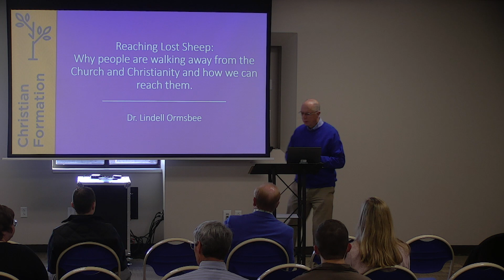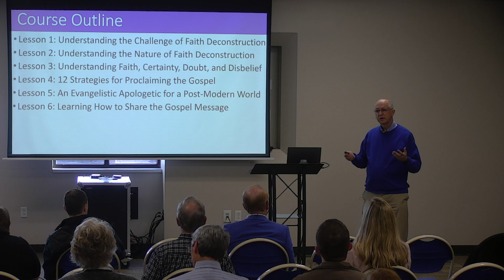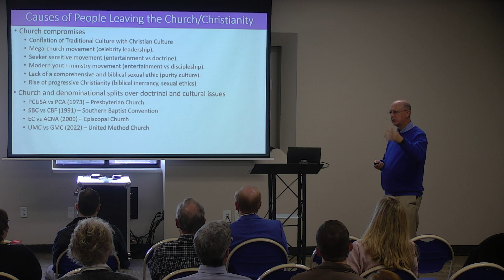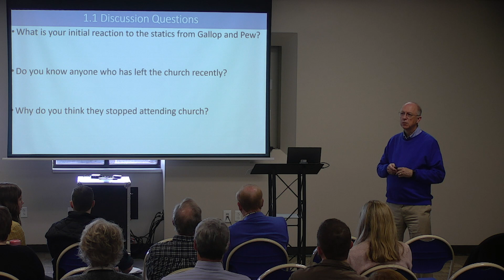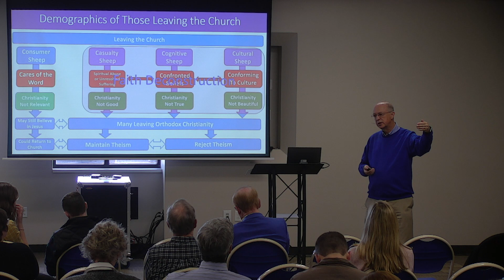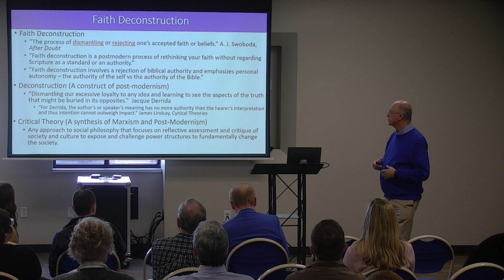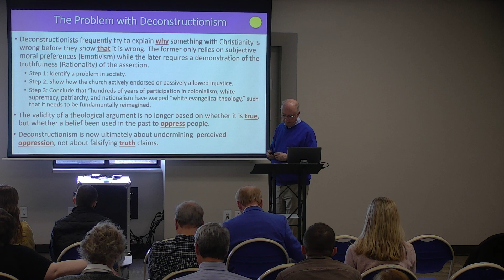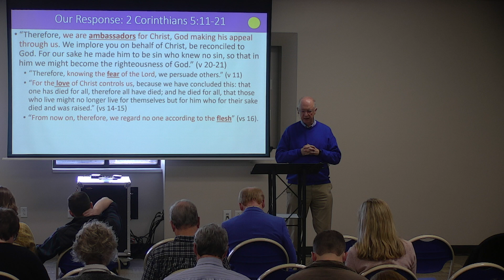Reaching Lost Sheep (Week 1) | Dr. Lindell Ormsbee